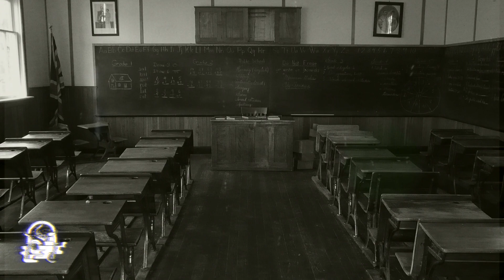Historias De Casas Embrujadas Vol. 9 (Relatos De Horror)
Algunos lugares como casas o departamentos pueden tener una presencia sobrenatural o fenómenos que tienen que ver con estos temas. ¿El por que? Varían según las situaciones, a veces por practicar ciertas cosas en desconocimiento de lo que se puede provocar, otras tantas veces es simplemente la misma persona la que puede llegar a atraer a este tipo de energías y créanme, vivir en una casa embrujada no es algo muy bonito de experimentar.